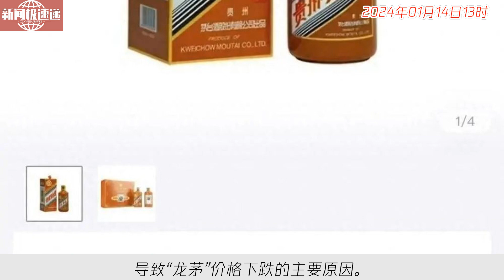中国新闻01月14日13时：仅5天，“龙茅”价格腰斩，曾有平台加价超5000元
贵州茅台的龙年生肖酒“龙茅”的价格在正式发售后出现了大幅下跌。目前“龙茅”在第三方平台上的市场价已降至3800元/瓶，距离正式发售仅过去5天时间。根据经销商的预测，龙茅的价格还会进一步下探，春节前可能会降至3200元/瓶。与此同时，其他生肖酒的价格也呈现不同程度的下降趋势。贵州茅台的生肖酒已经有11款面世，目前“龙茅”是唯一的新品。供应量增加、市场炒作减少是导致“龙茅”价格下跌的主要原因。